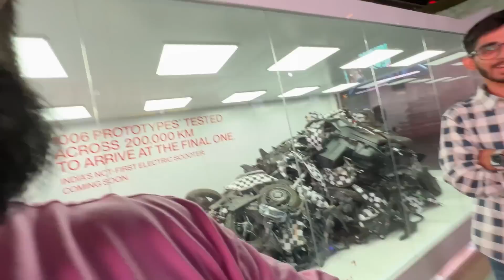Scorpio N mai Problems shuru 😳| Scorpio N Tyres Upgrade 😍